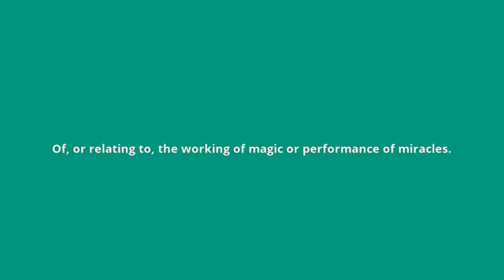what is the meaning of thaumaturgic